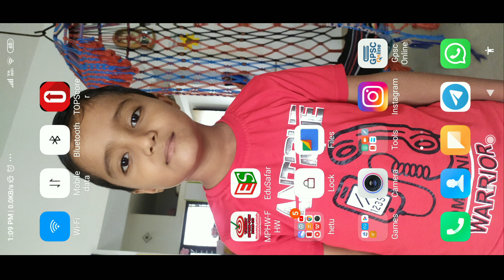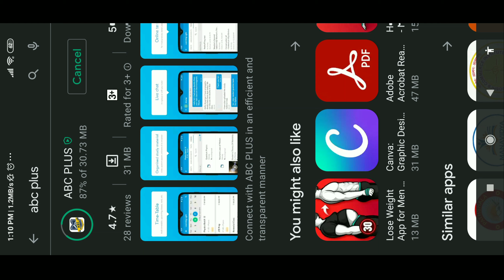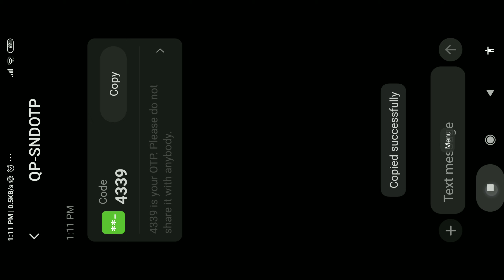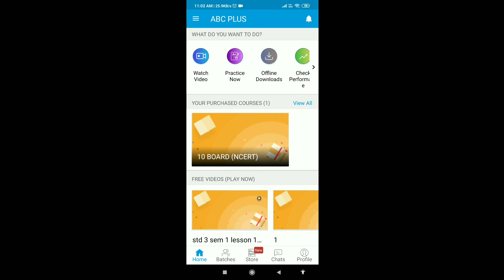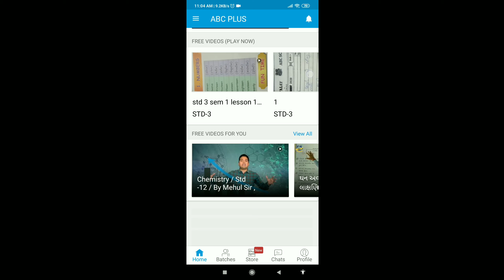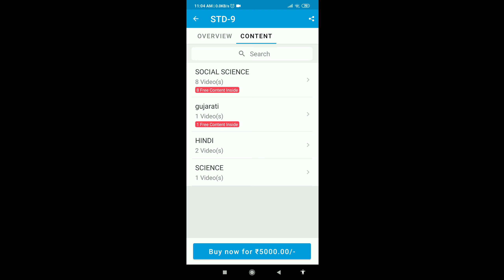how to use abc plus application 1440p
How to Use ABC PLUS Application For Std 1 to 12
Please see the Video for how To install and Use ABC PLUS Application